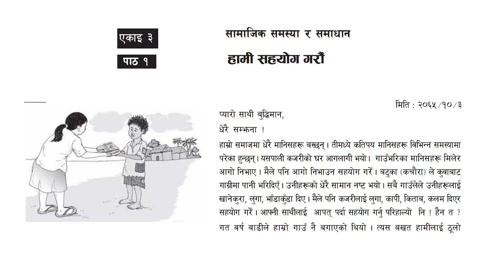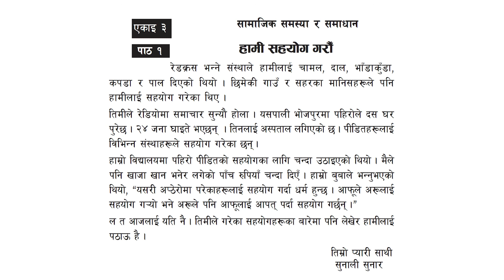Unit -3 Lesson -1 Hami Sahajog Garaun by Aasaman Nepal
Class 4 Social Studies videos by Aasaman Nepal